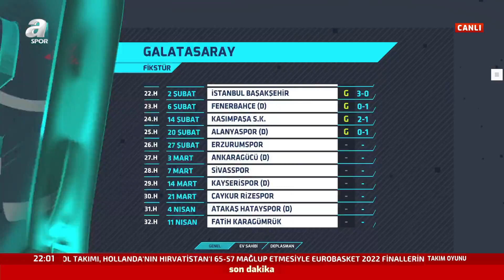Erman Toroğlu: "Galatasaray'ın Bundan Sonraki Maçları Çantada Keklik Değil" / Takım Oyunu/20.02.2021